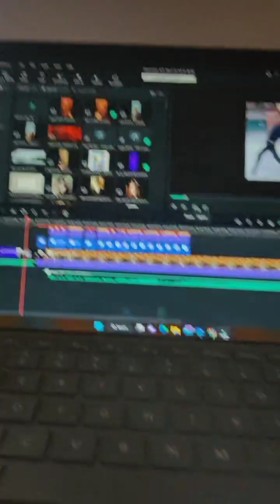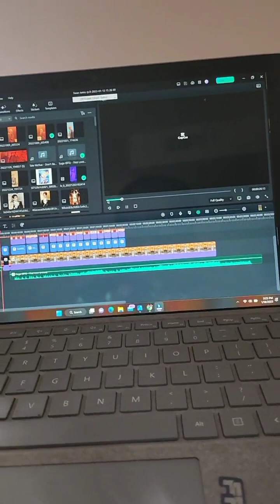Vibe with Khalil ep.10